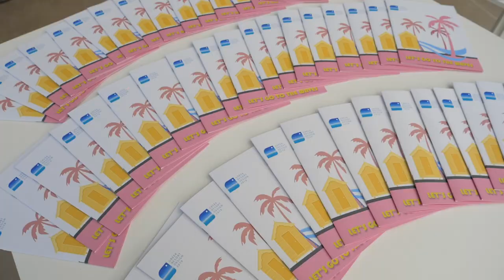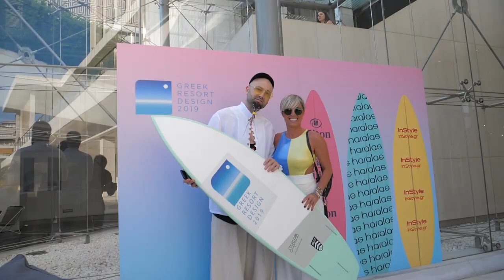Greek Resort Design GRD19 Recap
Let’s go to the waves
California dreams και με διάθεση για surf πραγματοποιήθηκε τη Δευτέρα 10 Ιουνίου 2019, για Τρίτη συνεχόμενη χρονιά, το Greek Resort Design 2019. Στην πιο μεγάλη και stylish πισίνα του αστικού τοπίου σηματοδότησε το καλοκαίρι, η εταιρία Plus More 360.
Πέντε ταλαντούχοι Έλληνες σχεδιαστές εμπνεόμενοι ο καθένας από τα δικά τους καλοκαίρια και εμπειρίες παρουσίασαν τις μοναδικές συλλογές μαγιό και resort wear εντυπωσιάζοντας όσους παρευρέθηκαν στο 3ο Greek Resort Design.
Η επίδειξη των collection έγινε σε πέντε catwalks και τρία άκρως καλοκαιρινά booth εμπνευσμένα από τα αποδυτήρια στις παραλίες, τον σχεδιασμό των οποίων επιμελήθηκε το γνωστό αρχιτεκτονικό γραφείο Minas Kosmidis [Architecture in concept].
Η Αλεξάνδρα Αναγνώστου του brand Sun.Set.Go! εμπνέεται από τα prints και χρώματα των 70s διατηρώντας την Girly πλευρά της σύγχρονης γυναίκας. Η Πέννυ Βόμβα μας ταξιδεύει σε ονειρεμένους καλοκαιρινούς προορισμούς με τη φετινή συλλογή του brand Rien by Penny Vomva. Η Αθηνά Μυλωνά παρουσιάζει την πρώτη συλλογή του Antmarkant με έμπνευση από τις εμβληματικές εποχές του ’50, ’60 και ’70. Τα Zebras and Libras της Ελένης Τσούτη προτείνουν για το καλοκαίρι 2019 γραμμικά prints και πληθωρικά λουλούδια. Glam επιρροές και γεωμετρικές γραμμές, εντυπωσιακά με πολυτελή υφάσματα μαγιό ακολουθούν τον αισθησιασμό της κίνησης του σώματος από το brand Sognare Swimwear της σχεδιάστριας Eva Varakis.
Ta looks από τις πέντε παρουσιάσεις μαγιό και resort wear συμπλήρωσε η εταιρία Haralas με υποδήματα από τη συλλογή SS19. Fashion forward προτάσεις για το φετινό καλοκαίρι για τις δυναμικές γυναίκες που αγαπούν το στυλ και τη μόδα.
Στα διαλείμματα των επιδείξεων ένα 4 ξεχωριστά act εκτελέστηκαν από yoga instructor, Μάριο Χριστοδουλίδη και την ομάδα του. Φέτος στο Greek Resort Design 2019, παρουσιάστηκε ένας νέος τρόπος γυμναστικής – sup yoga. Πολύτιμη βοήθεια για την εκτέλεση των shows είχαμε από το Floating Fitness - yoga & pilates on water.
Την επιμέλεια του hair styling για φέτος, ανάλαβε ο hair expert Anastasios με την ομάδα του από το Anastasios Hair Style Studio (Athens – Ioannina), με την υποστήριξη της L'Οreal Profesiοnnel, νούμερο 1 επιλογή προϊόντων για περιποίηση και styling. Ο Anastasios δημιούργησε για το Greek Resort Design 2019 ευφάνταστες πλεξούδες που αποπνέουν μια απόλυτα καλοκαιρινή διάθεση και ανεμελιά, κλέβοντας της εντυπώσεις των καλεσμένων.
Το μακιγιάζ των μοντέλων επιμελήθηκαν οι σπουδαστές του εργαστηρίου Freddy Make up Stage υπό την καθοδήγηση του Freddy Καλομπράτσο. Γήινες αποχρώσεις με μια δόση λάμψης αποτέλεσαν το ιδανικό make up για τις εμφανίσεις των μαγιό και resort wear.
Τα νύχια των μοντέλων περιποιήθηκε η Χριστίνα Σαράντη με το άκρως καταρτισμένο team της από το Christina Saranti Tips To Toes beauty.
Καλοκαιρινές εμφανίσεις χωρίς γυαλιά ηλίου φαντάζει αδύνατο. Τα total looks των shows ολοκλήρωσαν τα καταστήματα Panaidis με τη νέα stylish σειρά γυαλιών.
Η αίσθηση της παραλίας «μεταφέρθηκε» στον χώρο της πισίνας του Hilton Αθηνών με τα πιο άνετα και stylish poof από την εταιρεία Poofomania, σε χρώματα και σχέδια σε ταξίδευαν σε καλοκαιρινούς προορισμούς. Με μότο το ‘’let’s go to the waves’’ δε θα μπορούσαν να λείπουν από τη διακόσμηση οι σανίδες του surf, από την ελληνική εταιρεία Cohete. Το concept της διαμόρφωσης επιμελήθηκε προσωπικά ο αρχιτέκτονας Μηνάς Κοσμίδης.
Στην είσοδο τους οι παρευρισκόμενοι του Greek Resort Design 2019 είχαν την ευκαιρία να απολαύσουν τον αφρώδη οίνο bianconero που δρόσισε με την πλούσια γεύση του. Μετά τα shows ένα sunset party ήρθε για να ολοκληρώσει την βραδιά όπως της άρμοζε, με πρωτοπόρες γευστικές προτάσεις με γαλοπούλα τρούφας και χούμους με γεύση λεμόνι από την εταιρεία Υφαντής. Δύο ξεχωριστά και άκρως καλοκαιρινά cocktail πρόσφερε το bar TYCO που είναι ο πρεσβευτής της φιλοσοφίας take your cocktail away, όπως λέει και το όνομα του. Τέλος, την απαραίτητη δροσιά πρόσφεραν τα νερά Βίκος Blue και Βίκος Spark.
Χορηγός επικοινωνίας της εκδήλωσης ήταν το γυναικείο περιοδικό InStyle και το ανανεωμένο

Συντελεστές
Creative Direction: NEWNESS AGENCY
Art Direction: George Abou Chabke
Fashion: Έλενα Παπασταύρου
Hair: Anastasios hair style studio - L'Οreal Profesiοnnel,
Make up: Freddy Make Up Stage
Nails: Christina Saranti Tips To Toes beuaty
Shoes: Haralas
Show & Party Music: Γιάννης Κακαβελάκης
Show between catwalks: yoga instructor Μάριος Χριστοδουλίδης
PR & Communication: NEWNESS AGENCY
Production & Coordination: NEWNESS AGENCY